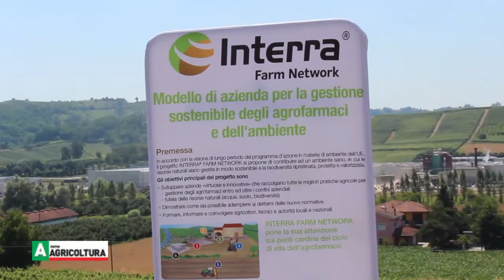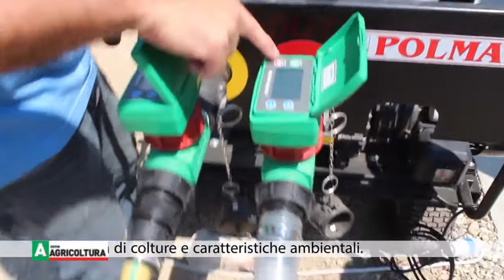Syngenta: il modello INTERRA® Farm network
Syngenta ha presentato la prima azienda italiana del network internazionale INTERRA® Farm network, esempio concreto di agricoltura intensiva sostenibile. Si tratta del modello applicato nell’Azienda Agricola Negro a Monteu Roero (CN)  illustrato durante l’incontro “Agriculture for the Future”. INTERRA®,è inteso come network di Aziende «virtuose e innovative» che raccolgono tutte le migliori pratiche agricole per la gestione sostenibile degli agrofarmaci e la tutela delle risorse naturali (acqua, suolo e biodiversità).